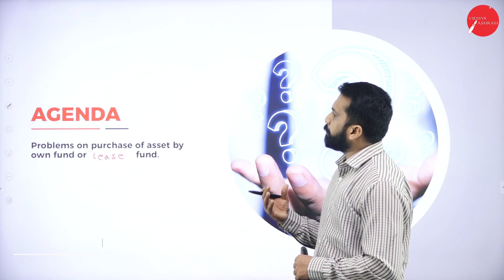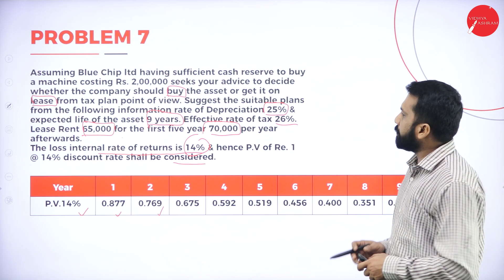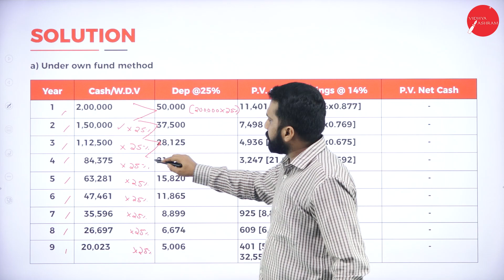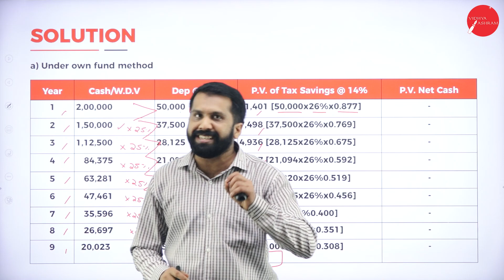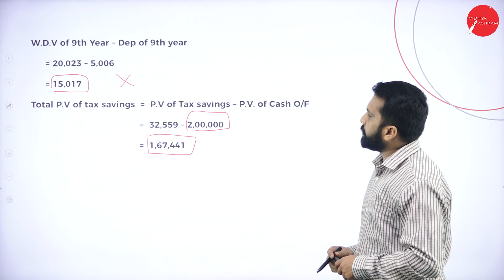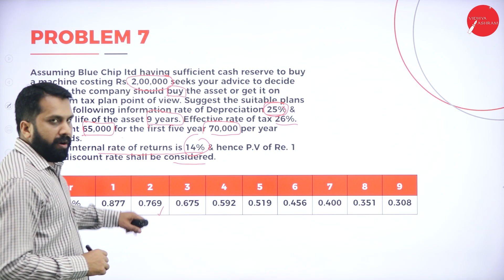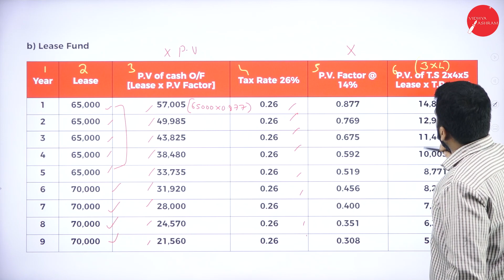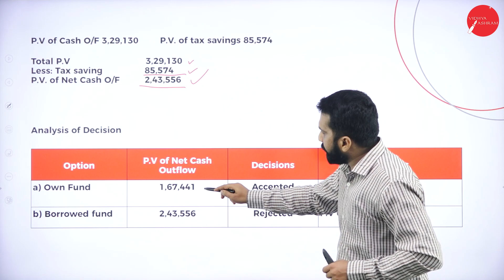DAY 17 | CORPORATE TAX PLANNING | VI SEM | B.COM | TAX PLANNING & MANAGERIAL DECISIONS | L4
Course : B.COM
Semester : VI SEM
Subject : CORPORATE TAX PLANNING
Chapter Name : TAX PLANNING & MANAGERIAL DECISIONS
Lecture : 4